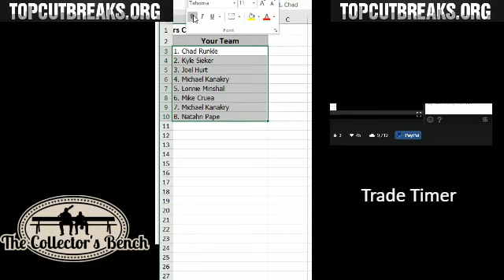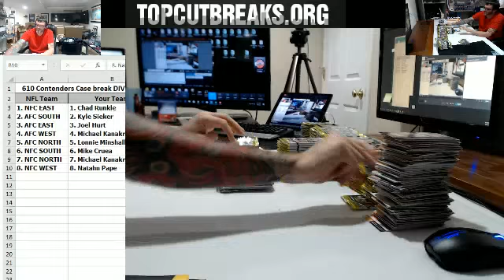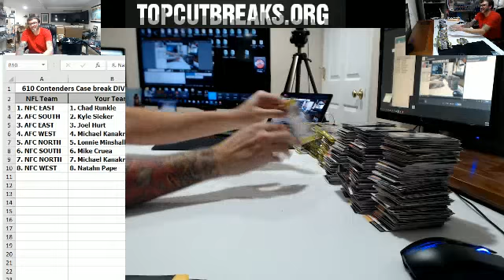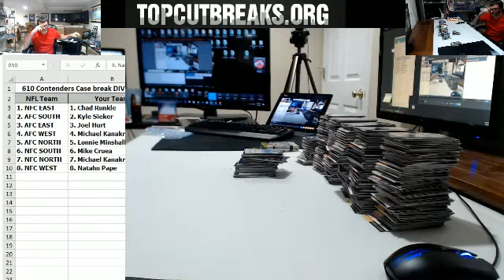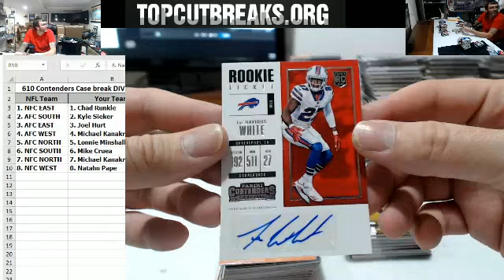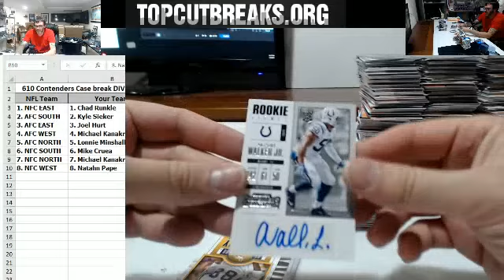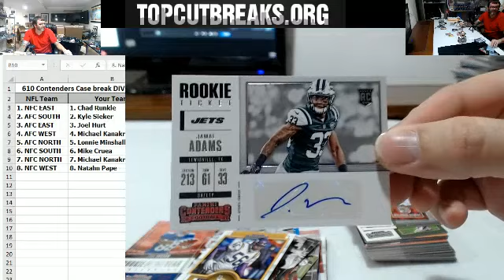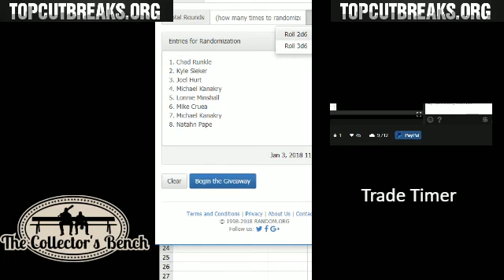2018-01-03 610 - 2017 Contenders Football Case break DIVISIONS